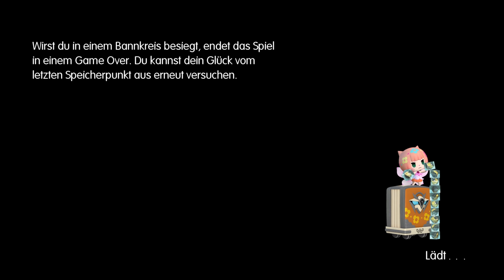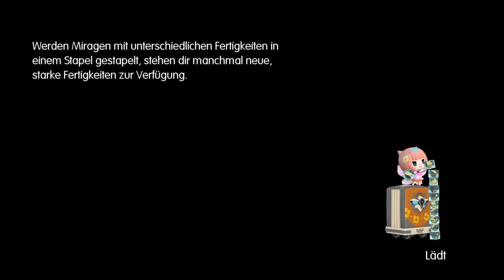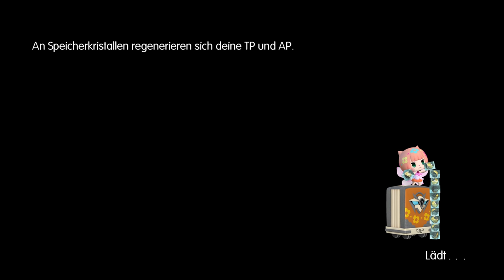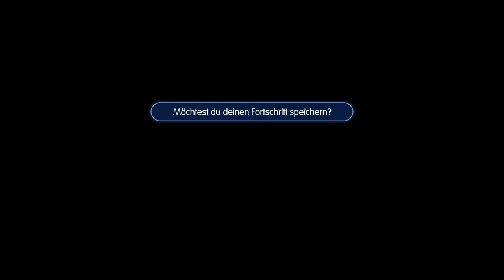Der Weg nach UNTEN! 💎 09 • World of Final Fantasy MAXIMA [PS4 Pro / 4K]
★ LET'S PLAY WORLD OF FINAL FANTASY MAXIMA ★
► Holt euch World of Final Fantasy über diesen Link*

In World of FINAL FANTASY erwartet dich eine Reise durch die Märchenwelt von Grymoire in der du auf bekannte Gesichter, Monster und Orte vergangener FINAL FANTASY-Spiele triffst. Fange und trainiere über 200 Monster aus dem FINAL FANTASY-Universum in einem Rollenspiel mit taktischen Kampfelementen. Durch das neue "Stapel-System" kämpfen deine Helden zusammen mit den gebändigten Monstern.

Eine epische Reise in die Welt von Final Fantasy!
Die Welt von Grymoire ist ein mysteriöser und märchenhafter Ort, an dem die bekanntesten Schauplätze, Gesichter und Monster der vergangenen FINAL FANTASY-Teile aufeinandertreffen.

Die Geschwister Reynn und Lann reisen eines Tages in diese geheimnisvolle Welt, um ihre verlorenen Erinnerungen wiederzuerlangen und treffen dabei auf alte, aber noch unbekannte Freunde und Gefährten, die das Land vor der gewaltigen Bahamut-Armee beschützen. Nur die Erinnerungen des Geschwisterpaares können den Konflikt in dieser märchenhaften Welt lösen...

Es gilt, Monster aus historischen FINAL FANTASY-Welten zu sammeln, sie groß zu ziehen und sie mit in den Kampf zu nehmen. Vertraute Kreaturen wie Kaktor, Chocobo und Behemoth können gefangen und trainiert werden, um alternative Entwicklungsstufen anzunehmen und neue Fertigkeiten zu erlernen. Doch im neuesten FINAL FANTASY-Abenteuer trifft der Spieler nicht nur auf bekannte Monster, sondern auch auf einige der beliebtesten Helden wie Cloud Strife (FF7), Squall Leonhart (FF8), Lightning (FF13) und viele weitere.

WORLD OF FINAL FANTASY MAXIMA ist eine verbesserte Version des beliebten Rollenspiels WORLD OF FINAL FANTASY aus dem Jahr 2016 inklusive zahlreicher neuer Features. Mit dem Umstyling-System können Spieler sich nun in legendäre FINAL FANTASY-Helden wie Cloud (FINAL FANTASY VII), Yuna (FINAL FANTASY X) und Noctis (FINAL FANTASY XV) verwandeln. Zusätzliche Miragen (Monster), Erlöser (Charaktere), Nebenmissionen, Bosskämpfe und Minispiele runden das Erlebnis ab. Hinzu kommt die Option, den Fortschritt nach Abschluss der Geschichte auf einen neuen Speicherstand zu übertragen, um den herausfordernden, neuen Schwierigkeitsgrad "Albtraum" zu überwinden.